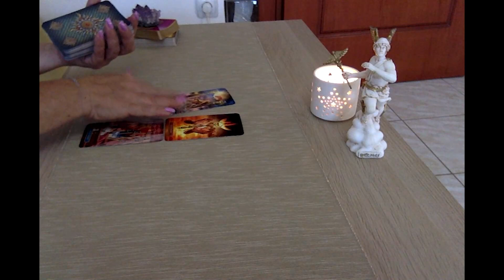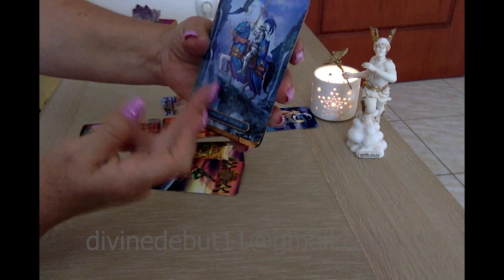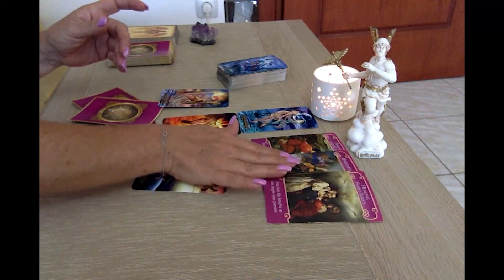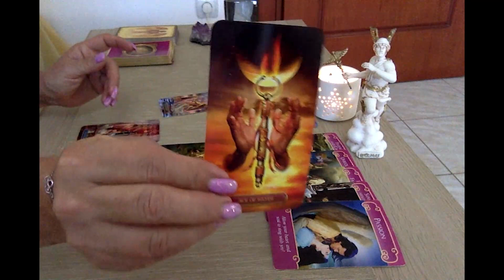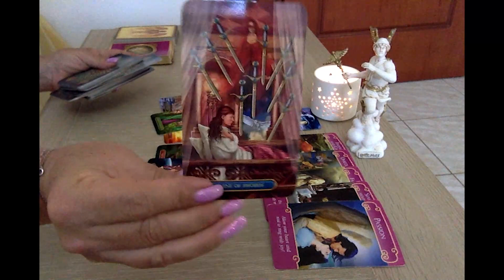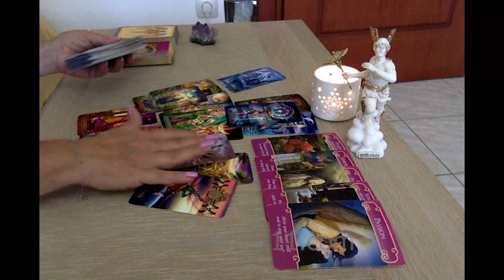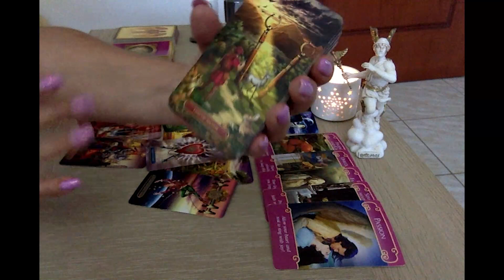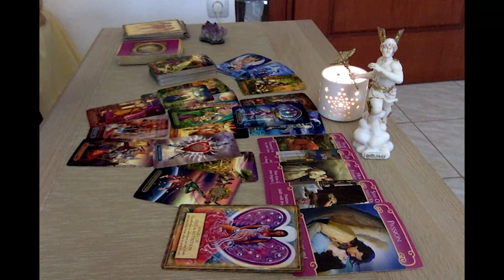Sagittarius🐞”Seriously Sag stay optimistic!”🐞October 1-15th 2020 - General & Love Reading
General & Love Readings for ALL zodiac signs for the first half of October 2020.

Angels, Gods & Goddesses by Toni Carmine Salerno